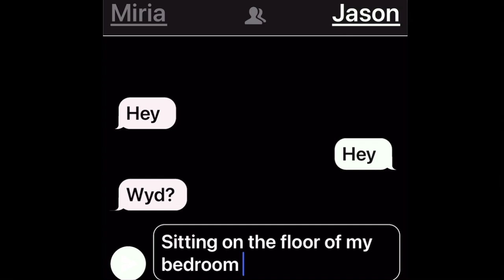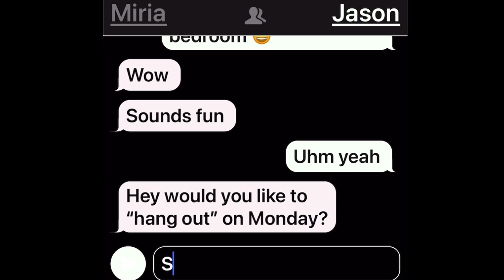If We Were Lover’s 1/3 | BL GCMM | !Please check description before watching!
!Warning!

-Mature language/some scenes

-Boy x Boy/LGBTQ+

-Display faded/flickering

-Awful grammatical errors / just general errors

-The plot changes midway

At the beginning of GCMM the editing is horrible 😭 But as the video progresses it improves as well as the quality.

Sorry it's so short, as you know I haven't posted in a couple of weeks so I wanted to post this ASAP.

There will be a second part!

that's basically all

(Sorry About the bad “cliffhanger” i just wanted to get it finished to post it, aslo i didnt know where to end it 😭)

!¡Advertencia!
Este vídeo contiene…

-Lenguaje maduro/algunas escenas

-Niño x niño/LGBTQ+

-Pantalla desvanecida/parpadeante

-Errores gramaticales horribles / solo errores en general

-La trama cambia a mitad de camino

Al principio del GCMM la edición es horrible 😭 Pero a medida que avanza el video va mejorando al igual que la calidad.

Lo siento, es tan corto, como saben, no he publicado en un par de semanas, así que quería publicar esto lo antes posible.

!Habrá una segunda parte!

eso es basicamente todo